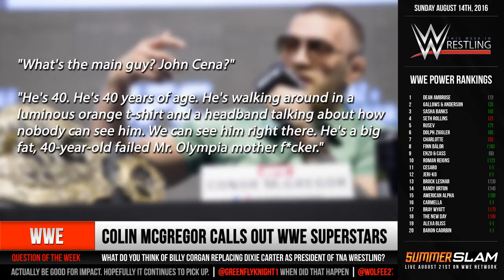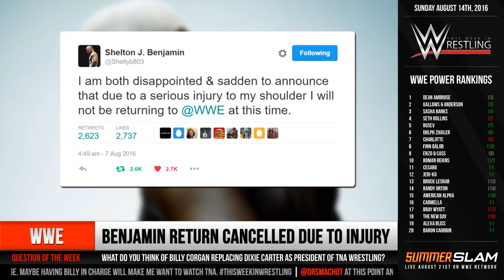Dixie Carter No Longer TNA President, Replaced By Billy Corgan | ThisWeekInWrestling (Aug 14, 2016)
This Week in Wrestling we're talking about Dixie Carter stepping down as TNA President so Smashing Pumpkins Star Billy Corgan can take over, Aaron Rex making his TNA debut, Connor McGreggor bashing John Cena, Joey Styles' release and Shelton Benjamin's injury that's delayed his return to WWE.

☆☆☆ Social Media ☆☆☆

☆☆☆ Second Channel ☆☆☆